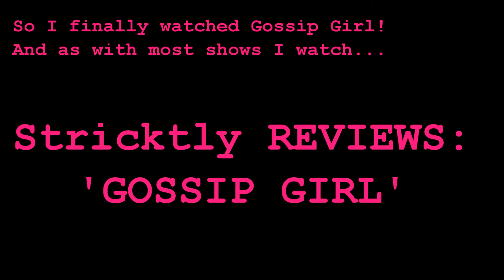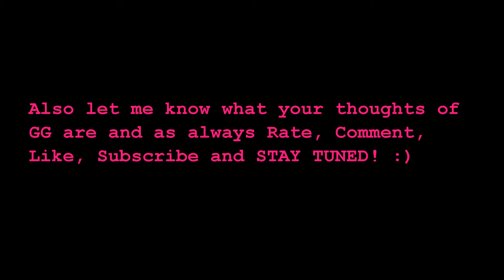So I finally watched GOSSIP GIRL!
Have you watched Gossip Girl?
Who was your favorite pairing?
Do you agree with my opinions?